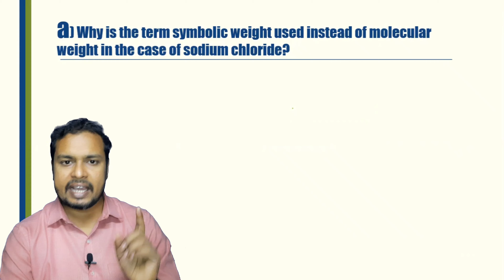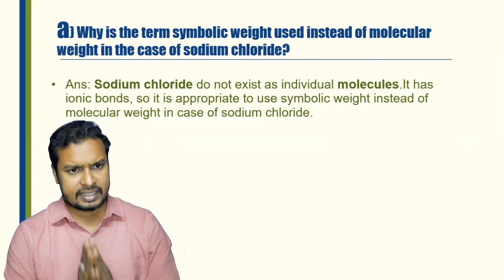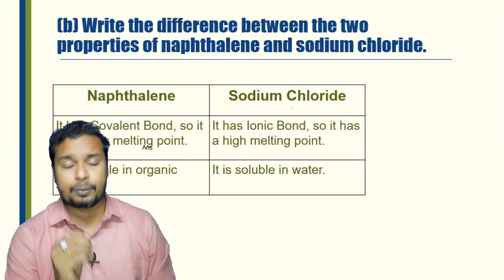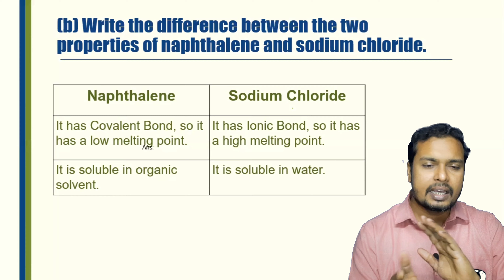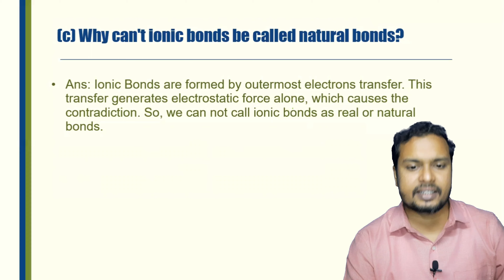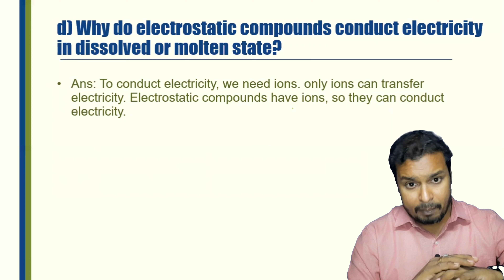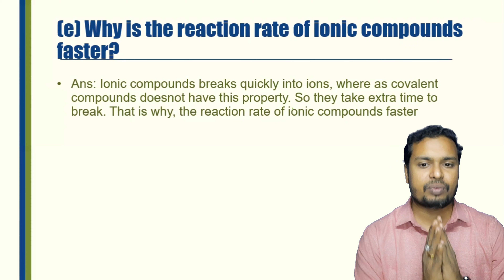Madhyamik ABTA test paper 2021 solve Chemical Bonding Part 1 By Ramadan Tutorial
In this video, we will solve Madhyamik ABTA test Paper Suggestion. This is the first installment of this series out of a total of 3 videos. Chemical Bonding chapter number 8.2 in your physical science book is solved in this series. For the other two parts click the below links:

Madhyamik ABTA test paper 2021 solve Chemical Bonding By Ramadan Tutorial